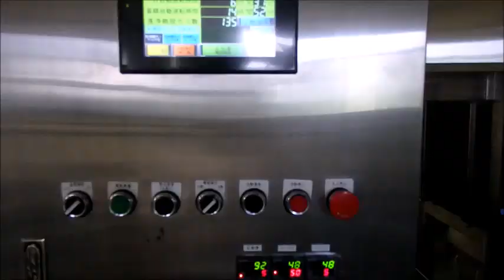超音波システム研究所（オリジナル超音波洗浄実験）－－－超音波の最適化技術－－－